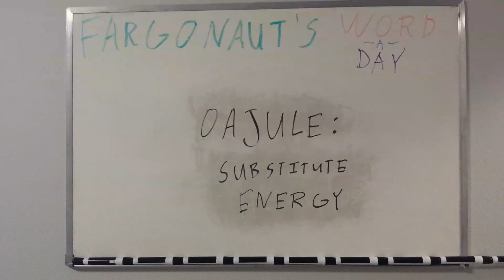Uajule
Substitute energy.